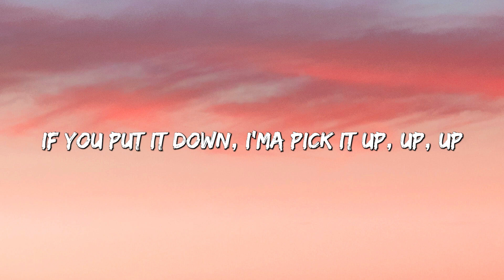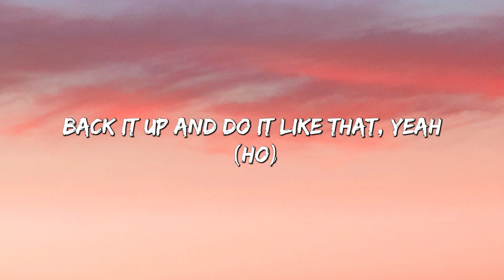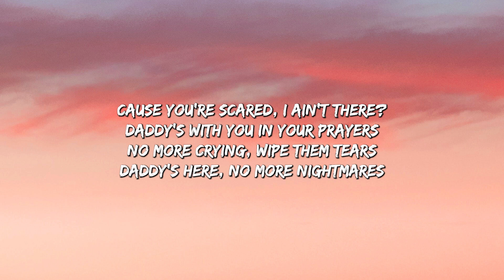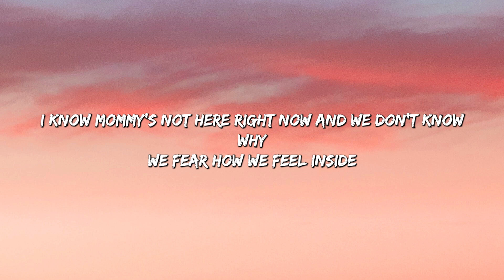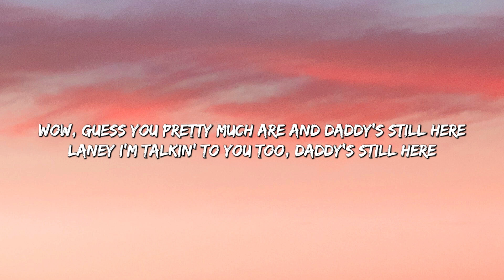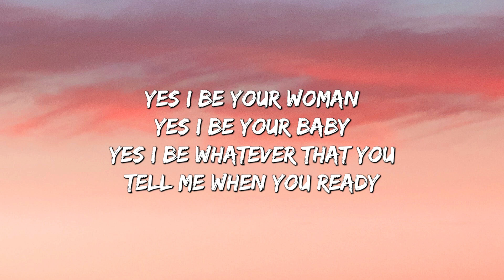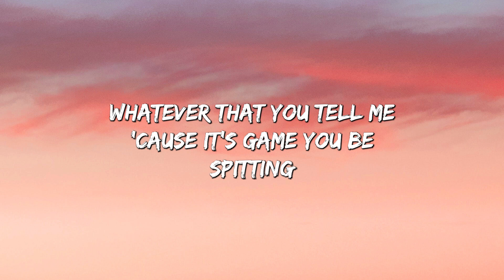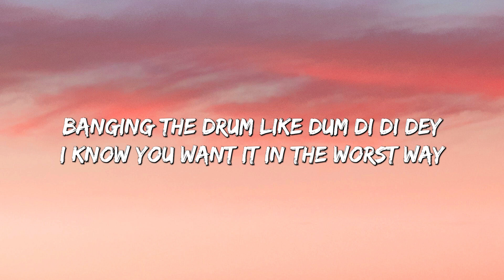What It Is - Doechii (lyrics) Eminem, David Guetta,... (Mix Lyrics)